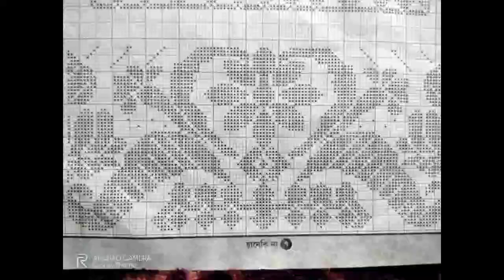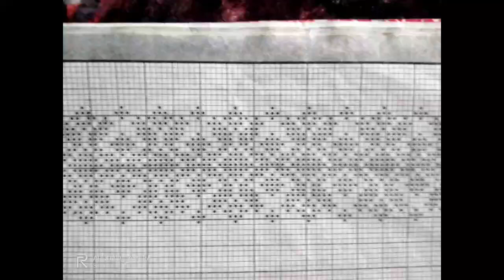Graph🌼🌺🌸ধুনীয়া ধুনীয়াঅসমীয়া ফুলৰ চানেকি 🌸🌼🌺